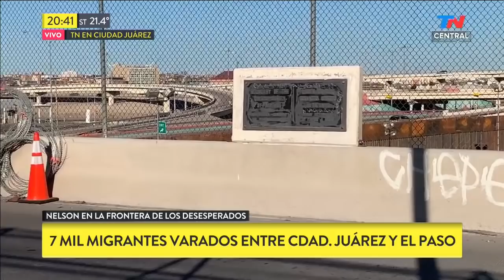Nelson Castro en la frontera de México y EEUU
Fragmento de TN Central del 28 de marzo de 2019

Nelson Castro está en la frontera más caliente del mundo en este momento, donde decenas de miles de migrantes de Centroamérica buscan llegar a los Estados Unidos, tras un viaje de más de 2000 km.